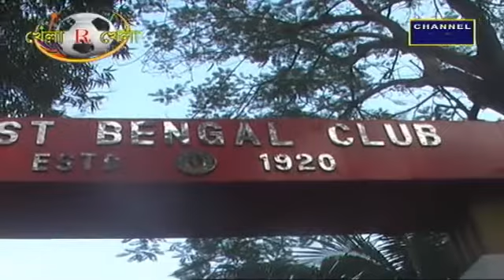Khela R Khela Channel Vision 26.02.2021